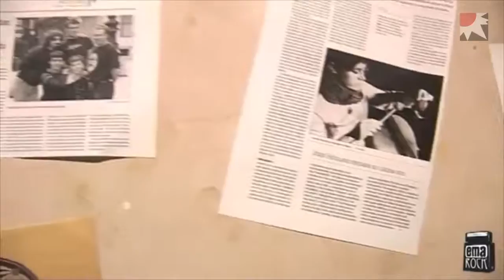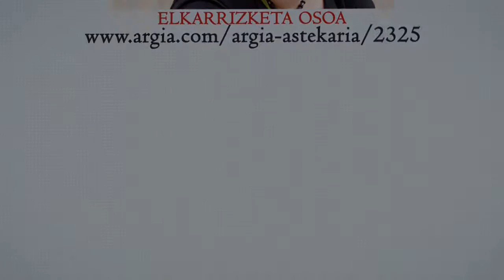Saioa Cabañas elkarrizketa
Saioa Cabañas (Bilbo, 1982) hamabost urterekin hasi zen kontzertuz kontzertu kamera txiki bat aldean zuela musikariei argazkiak egiten. Denborarekin, geroz eta argazki hobeak lortu eta egun webgunea eta argazki galeria oparoa ditu sarean Berea da, hain zuzen, Emarock proiektuaren hasierako ideia. Emakume musikariak taldetan batzea eta zuzeneko kontzertuetara animatzea du helburu. Bestetik, emakume musikarien erreferentzia gune izatea.